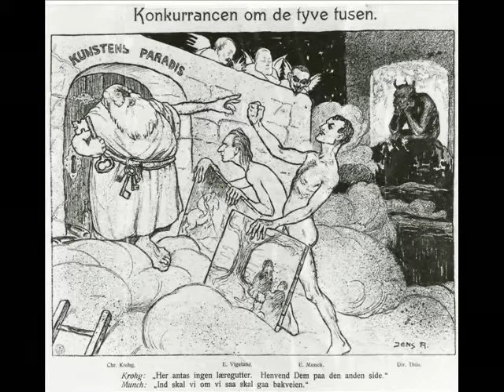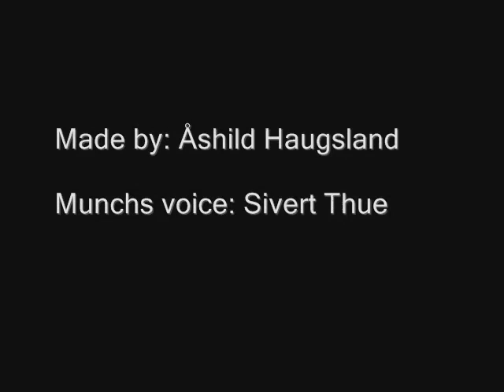Edvard Munch and the Aula decorations in his own words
In this digital story, Edvard Munch himself describes his thoughts, ideas and wishes during years of work with the decoration of the University Hall in Oslo. The sketches shown are now exhibited at the Munch Museum until 8 Jan 2012.